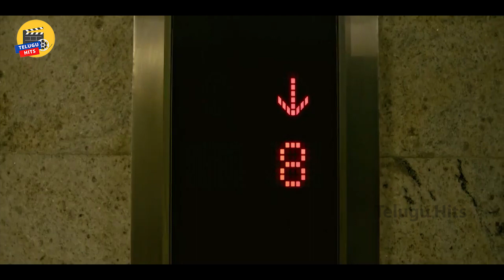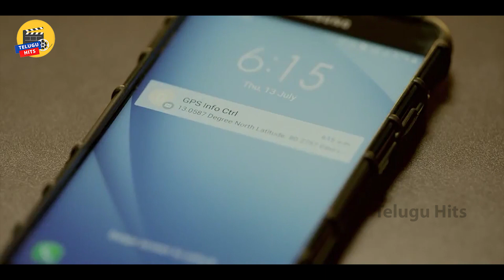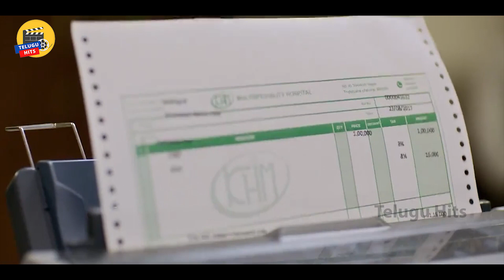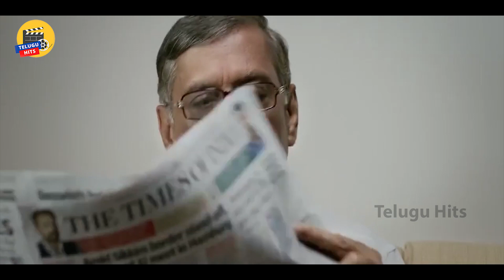Thalapathy Vijay Telugu Blockbuster Movie | Samantha, Kajal Aggarwal | Telugu Hits